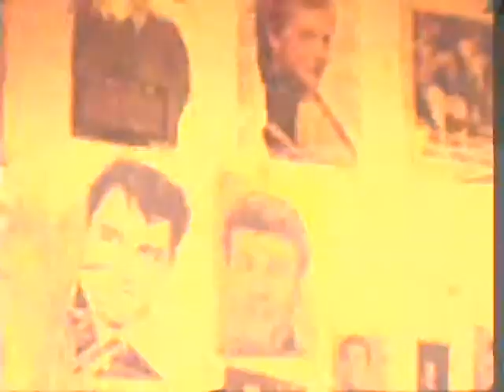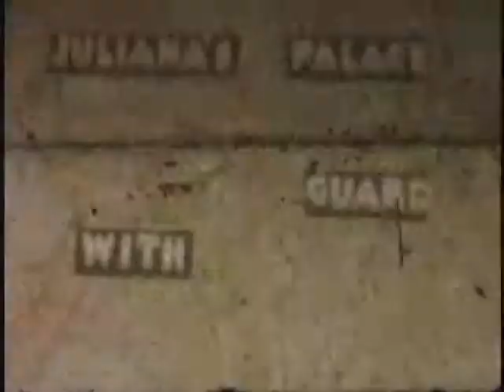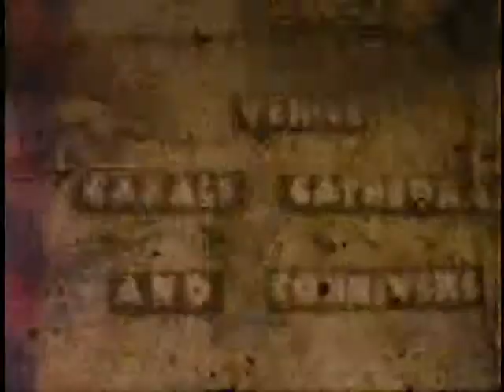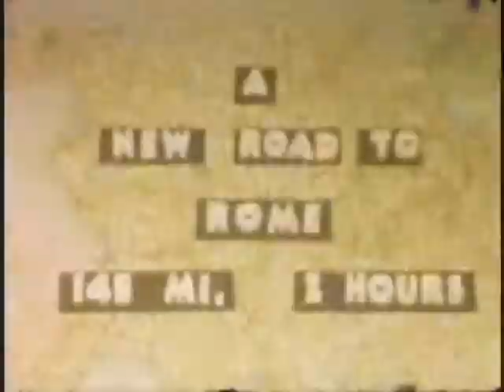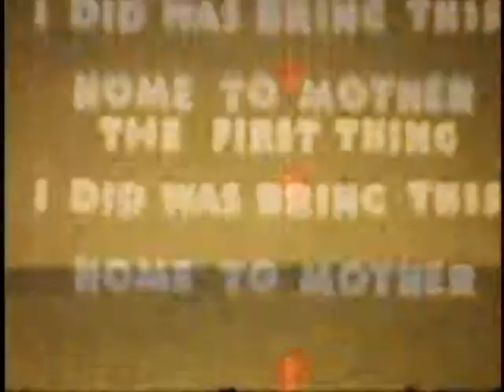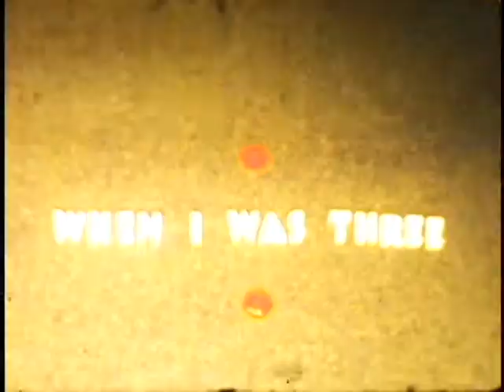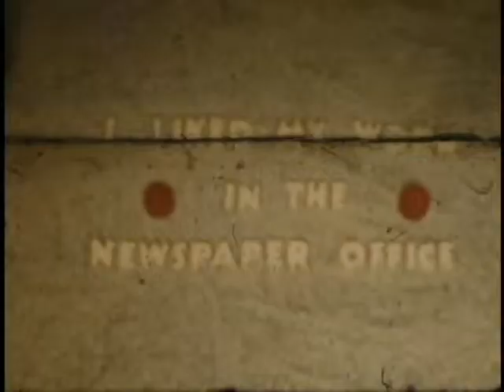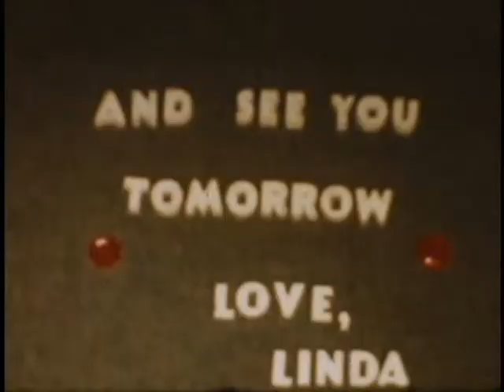The Murdick Family films part 4 of 4.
Kittens/Dennis and Helen Wedding Feb 18, 1961/Kenny and Lidy/Water Ski/Newgate/
#11 No year specified
Europe
#12 No year specified
Linda’s Life